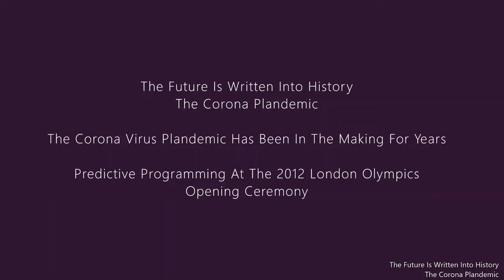ΟΛΥΜΠΙΑΚΟΙ ΑΓΩΝΕΣ 2012 | Η ΤΕΛΕΤΗ ΜΑΣ ΤΑ ΛΕΕΙ ΑΠΟ ΤΟΤΕ ΓΙΑ ΤΟΝ COVID19